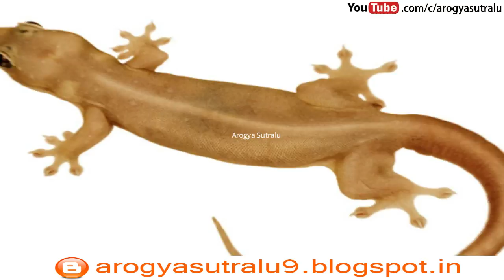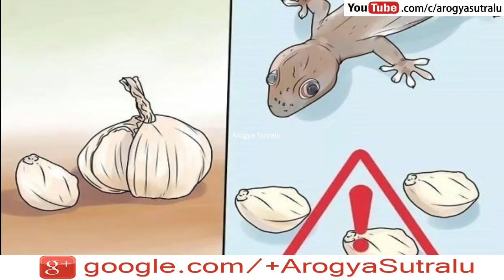Ballulu yintlo nunchi nimishallo paripovalante yila cheyyandi..||AROGYASUTRALU